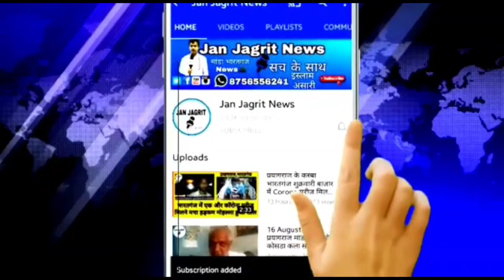सरकारी ठेके पर बेची जाती थी नकली शराब, दो गिरफ्तार,दो फरार!शराब बनाने की फैक्ट्री पकड़ी गई!+1और ख़बर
भदोही में नकली शराब फैक्ट्री पकड़ी गईं!
  सरकारी ठेके पर बेची जाती थी नकली शराब, दो गिरफ्तार, दो फरार!
    भदोही में नकली शराब बनाने की फैक्ट्री पकड़ी गई! पुलिस ने मौके से दो लोगों को गिरफ्तार कर लिया!
 जबकि, दो मौके से भाग निकले!
कोइरौना थानाक्षेत्र के पैगहां गांव में, नकली शराब बनाने के दुकान का भंडाफोड़ किया!
    मौके से भारी मात्रा में शराब और उपकरण बरामद हुए! पुलिस ने दो लोगों को गिरफ्तार कर लिया! जबकि दो भाग गए!
    आरोप है कि नकली शराब सरकारी दुकान से बेची जा रही थी!
     जिले में आगामी 7 मार्च  को होने वाले विधानसभा चुनाव के दृष्टिगत पुलिस को सूचना मिली थी कि,
    पैगहां गांव में नकली शराब तैयार कर सरकारी अंग्रेजी मदिरा की दुकान से बेची जाती है!
     शनिवार को पुलिस अधीक्षक व डीएम आर्यका अखौरी ने, संयुक्त रूप से छापामारी कर ,
   दो आरोपियों में प्रिंस सिंह व, प्रशांत सिंह पुत्रगण उपेंद्र सिंह निवासी डीघ थाना कोइरौना को गिरफ्तार किया है!
   पुलिस ने सरकारी मदिरा के दुकानदार के पास 649.7 लीटर अवैध नकली शराब बरामद किया है!
     पुलिस अधीक्षक डॉ.अनिल कुमार ने बताया कि पूछताछ में आरोपियों ने बताया कि,
    वह ठेके की शराब में नकली शराब मिलाकर नई शीशी तैयार करते हैं! गिरफ्तार आरोपियों ने बताया कि,
    हंड़िया थानाक्षेत्र के सैदाबाद निवासी व शराब के ठीकेदार दिनेश कुमार मिश्र के निर्देश पर,
    सेमराधनाथ निवासी अवैध शराब बनाकर बिक्री करता है!
 बताया कि अविनाश बिंद और कालू फरार हो गए!
   दोनों की गिरफ्तारी के लिए टीमें लगाई गई हैं!
  आरोपियों के खिलाफ जालसाजी समेत कई धाराओं में केस दर्ज कर चालान किया गया! जबकि,
    दुकान मालिक सैदाबाद थाना हंड़िया (प्रयागराज) तथा नकली शराब तैयार करने वाले कोइरौना थाना क्षेत्र के,
 सेमराध नाथ धाम निवासी आशीष सिंह मौके से फरार बताए गए हैं!

ABOUT ---}

चैनल का विजन "आपको राखे आगे" है - प्रत्येक व्यक्ति को आगे और सूचित रखने का वादा। जन जागृत न्यूज, को एक निष्पक्ष और संतुलित दृष्टिकोण के साथ एक जिम्मेदार चैनल के रूप में परिभाषित किया गया है जो समाचार और वर्तमान के व्यावहारिक विश्लेषण के साथ त्वरित रिपोर्टिंग को जोड़ती है!

LINK --]

your queries-